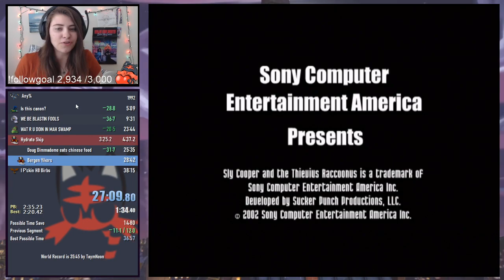Sly 1 Any% Speedrun in 37:31!